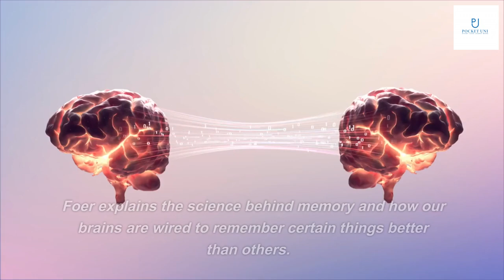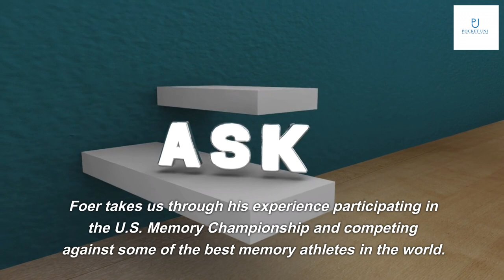Moonwalking with Einstein by Joshua Foer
Get book

Moonwalking with Einstein is a fascinating book written by Joshua Foer that delves into the world of memory and how it can be improved.
The book follows Foer’s journey from being a journalist covering the U.S. Memory Championship to becoming a participant himself, and eventually winning the competition.

Foer explores the history of memory techniques and how they were used by ancient civilizations to remember vast amounts of information.
He also introduces us to modern-day memory athletes who use these techniques to memorize decks of cards, random numbers, and even entire books.

Foer explains the science behind memory and how our brains are wired to remember certain things better than others.
He also discusses the concept of neuroplasticity and how we can improve our memory through practice and training.

Foer shares various memory techniques such as the method of loci, the peg system, and the phonetic system, which can help anyone improve their memory.
He also provides tips on how to create vivid mental images and associations to aid in remembering information.

Foer takes us through his experience participating in the U.S. Memory Championship and competing against some of the best memory athletes in the world.
He describes the various challenges he faced, including memorizing a deck of cards in under two minutes and recalling a random sequence of numbers.

Moonwalking with Einstein is an insightful and entertaining book that not only teaches us about memory but also inspires us to improve our own memory skills.
Through Foer’s personal journey, we learn that with practice and dedication, anyone can become a memory champion.